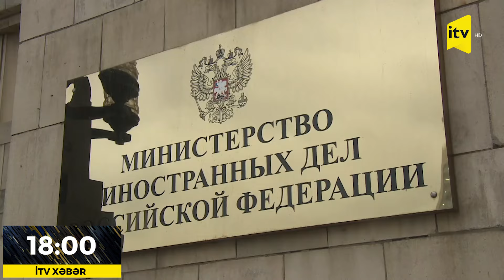Rusiya İran və İsrailə çağırış etdi